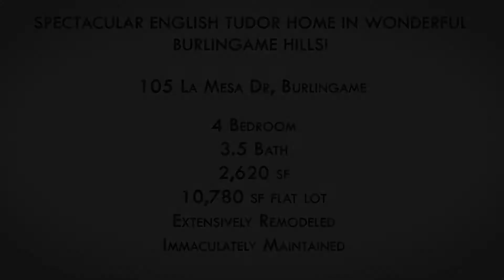105 La Mesa Dr